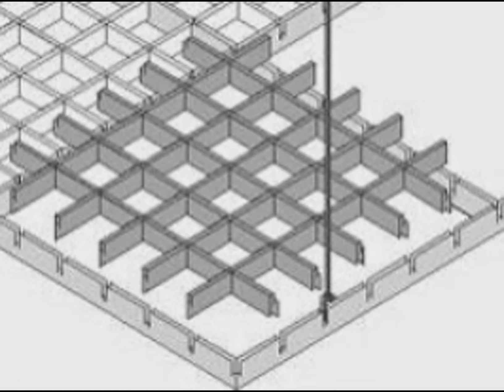Carpinteria d'alumini Pineda De Mar - TechosDeAluminio.com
Carpinteria d'alumini Pineda De Mar. Tlf. 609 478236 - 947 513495 fabrica, subministra i instal·la falsos sostres d’alumini per cuines i banys. Enviament a domicili.